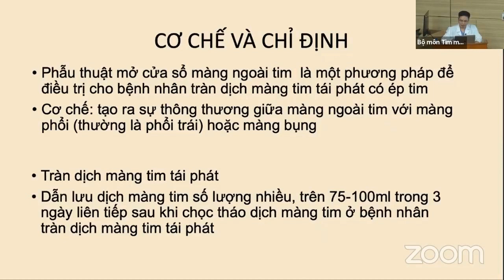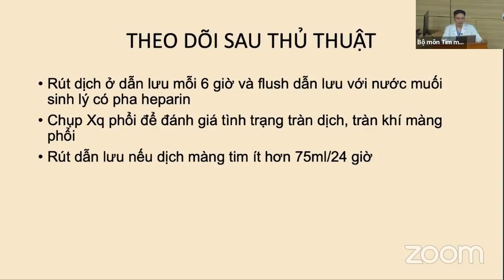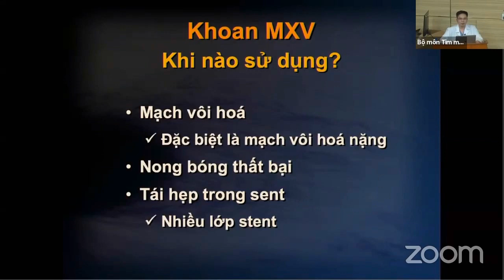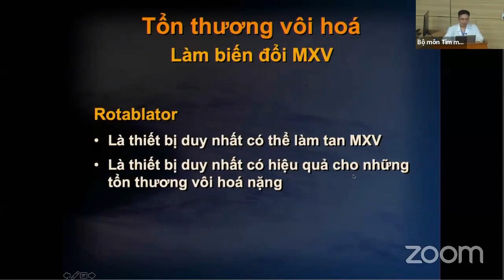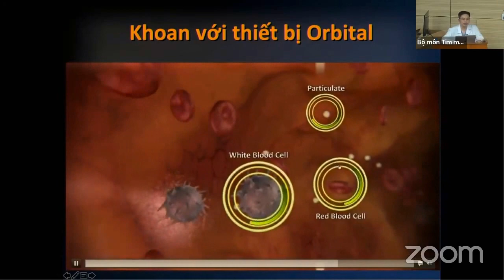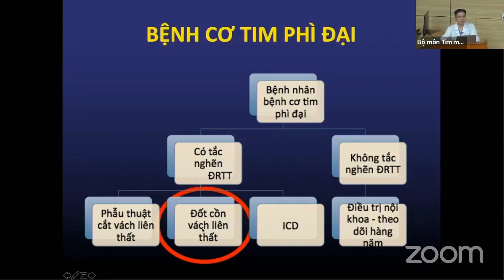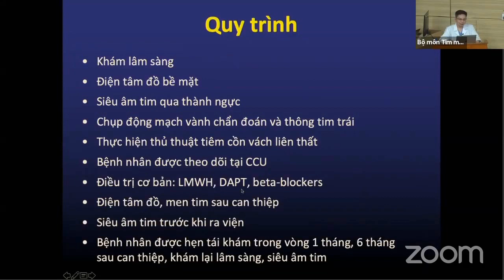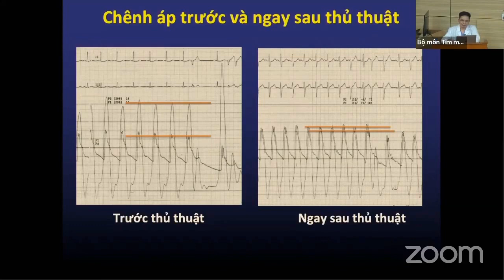Tim mạch can thiệt (buổi 9): Các kỹ thuật tim mạch can thiệp khác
Các kỹ thuật tim mạch can thiệp khác:
+ Khoan phá mảng xơ vữa
+ Nong màng ngoài tim bằng bóng qua da
+ Triệt đốt vách liên thất bằng cồn
BS. Nguyễn Hữu Tuấn, Viện tim mạch Việt Nam.